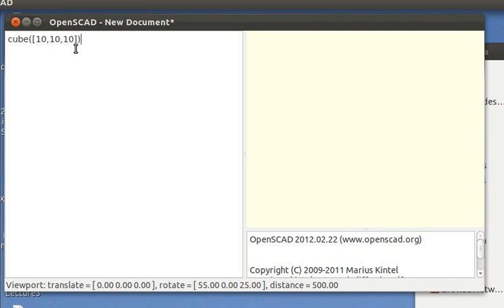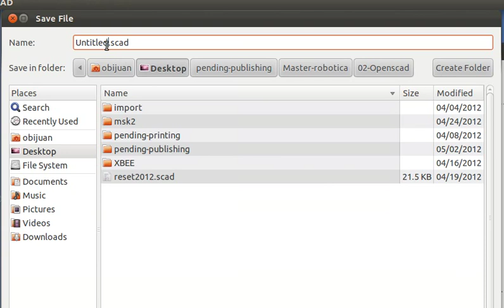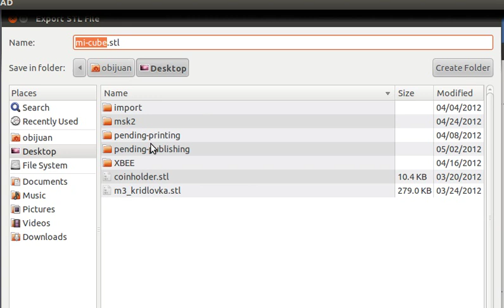Micro-tutorial OpenScad 1: Cubo hola mundo (1/14)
Primera entrega del "micro-tutorial" sobre OpenScad, la herramienta libre y multiplataforma para diseño 3D, basada en scripts. Diseña las piezas para luego imprimirlas en tu impresora 3D open-source